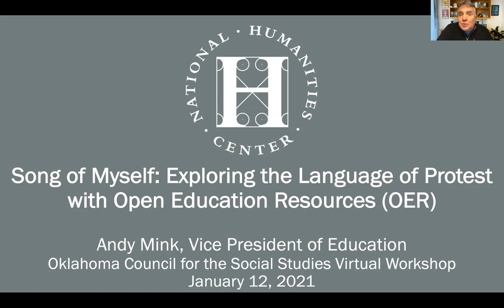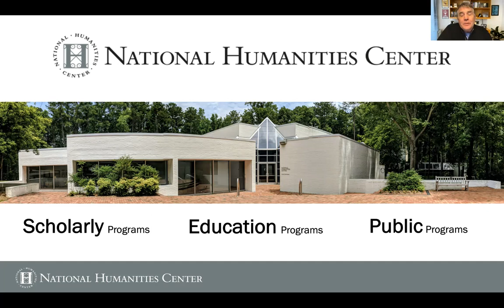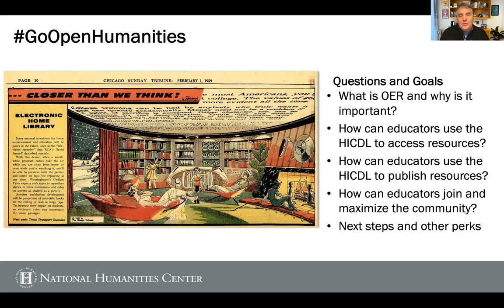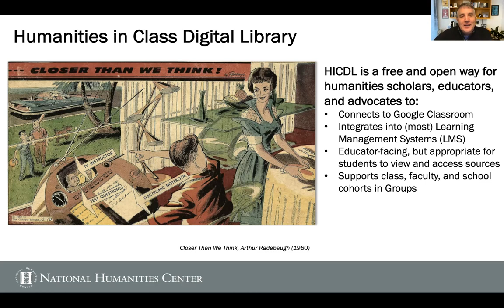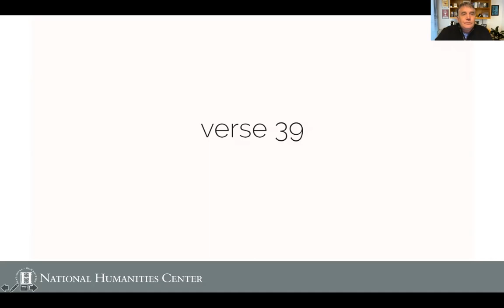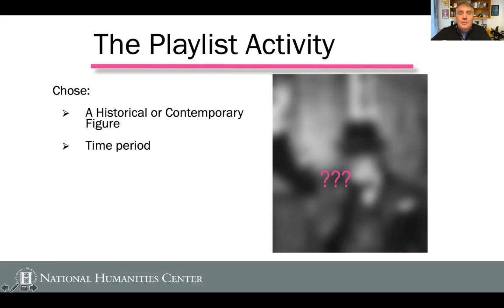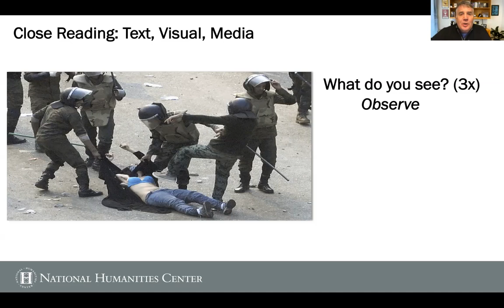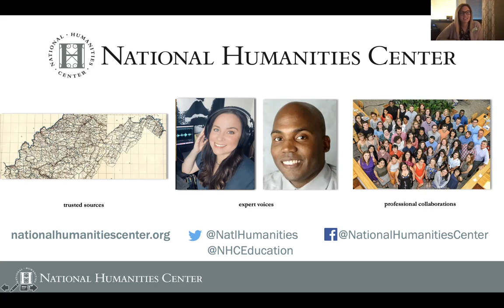Song of Myself: Exploring the Language of Protest with OERs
From the Oklahoma Council for the Social Studies' January 2021 "Going Viral" virtual conference - "Song of Myself: Exploring the Language of Protest with OERs" (What do Walt Whitman, the Arab Spring, & pop music all have in common?) with presenter Andy Mink - Vice President of Education at the National Humanities Center

*** Due to copyright concerns, YouTube has muted the four small clips of songs that were played as part of the presentation. The presentation does contain the title & artist for each song in case you would like to search for and listen to it separately.